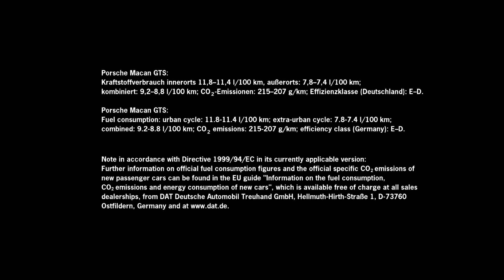HELIFILM Porsche Macan GTS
Spot publicitario porsche.
Helifilm. Nos complace haber sobrevolado este magnifico Porsche Macan GTS en nuestra tierra Almería.